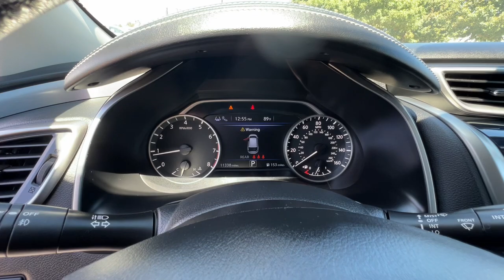2023 Nissan Murano Redding, Eureka, Red Bluff, Northern Corning California, CA 529637R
Used 2023 Nissan Murano  available in Redding, California at Crown Motors Redding. Servicing the Eureka, Red Bluff, Northern California, Corning, CA area.
2023 Nissan Murano  - Stock#: 529637R